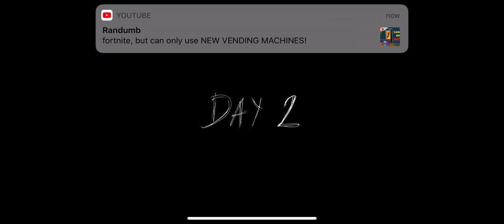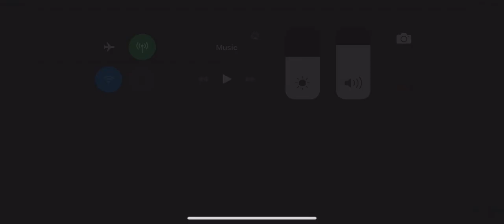June 15, 2021